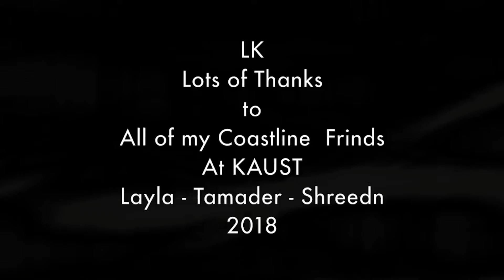Camila Dorez Arabic Nights | English Songs Deep House Music Bikini Girls Girls Models Top Models E